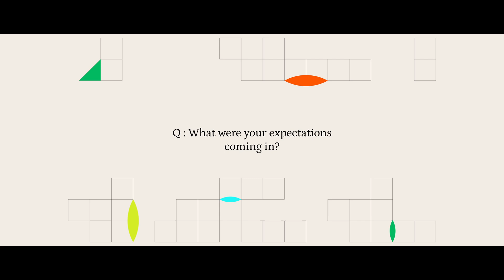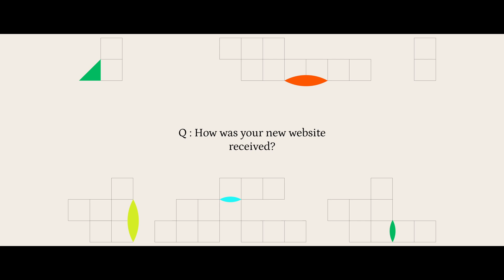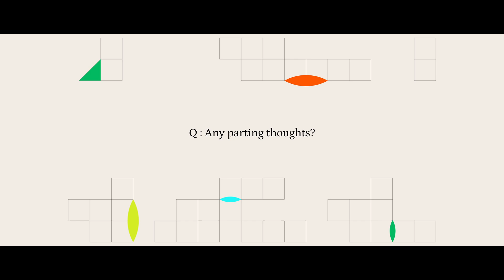Everything Design | Client Testimonial | Geist | Ximkart | Fortuna Cysec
The Everything Design client testimonial video highlights the experiences of clients like Geist, Ximkart, and Fortuna Cysec with Everything Design’s services. The video likely covers the creative design process, the successful collaboration between the agency and these clients, and how their businesses benefited from the partnership. It includes insights into Everything Design’s approach to B2B branding, web development, and motion graphics, which helped enhance the clients' visibility and communication strategies.